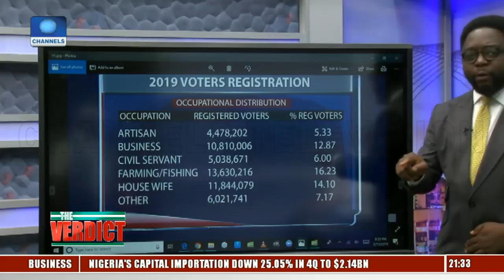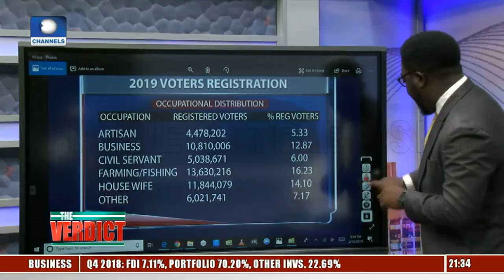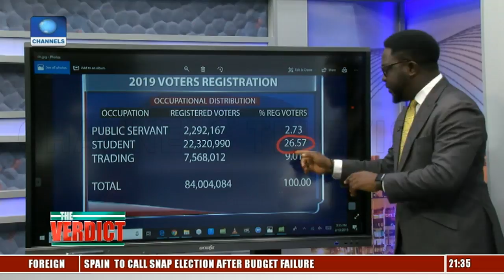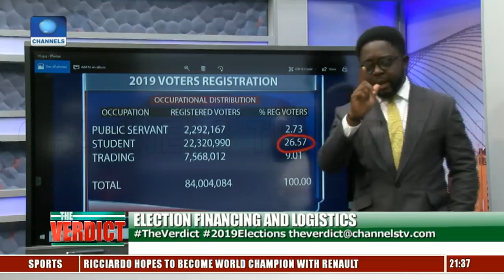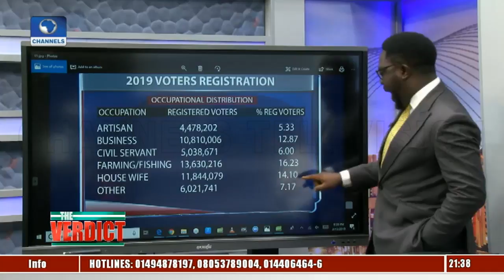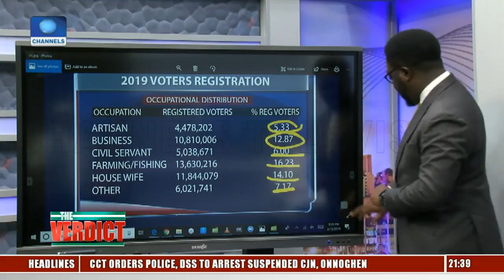General Elections: Analysts Discuss Election Financing And Logistics Pt.10 |The Verdict